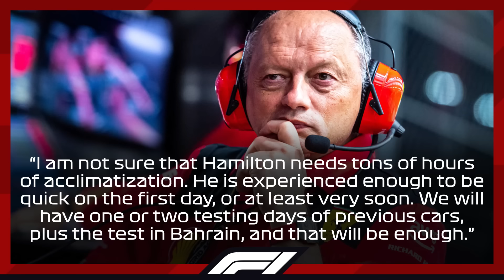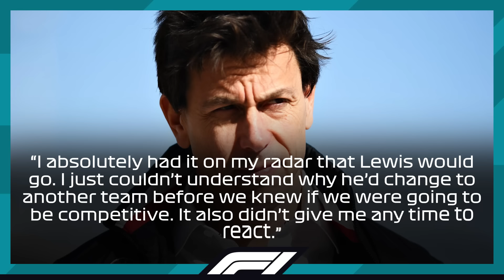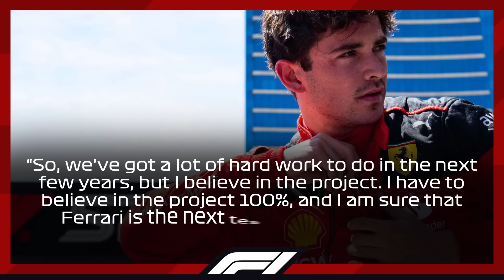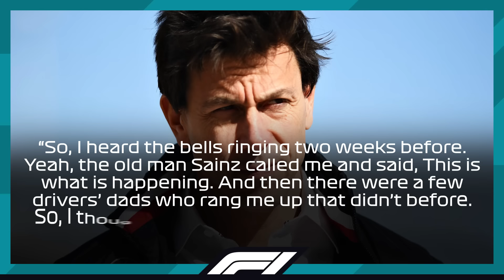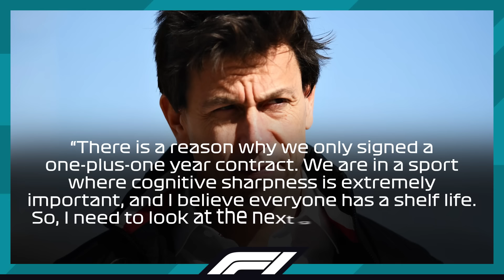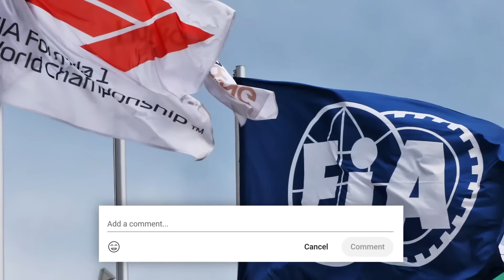Hamilton's UNEXPECTED Ferrari TEST Leaves Mercedes & Wolff FURIOUS!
■ Lewis Hamilton is going to test a Ferrari car before the pre-season testing in Bahrain, and while it was expected that he would be released from Mercedes for the Pirelli tyre test that happens after the Abu Dhabi finale, that is not going to happen. Instead, the team arranged a couple of days of testing for Hamilton, who will get to accommodate one of the cars that have been dubbed to win the championship before the upgrades started to take their toll on the car. But can Hamilton extract something out of this car that the engineers missed at that time, and if so, can it help the team build a championship-winning car in 2025?